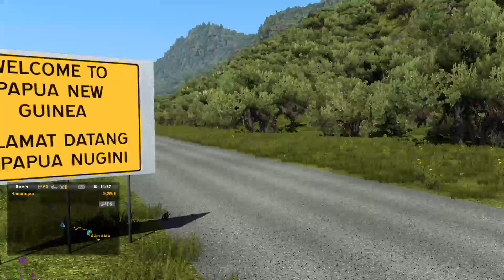ETS2 Southeast Asia Map:Going to Vanimo,Papua New Guinea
Next Version We will be driving on PNG